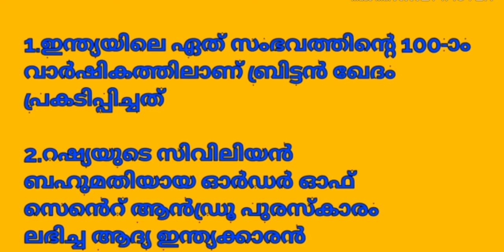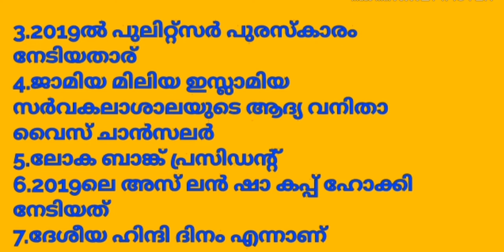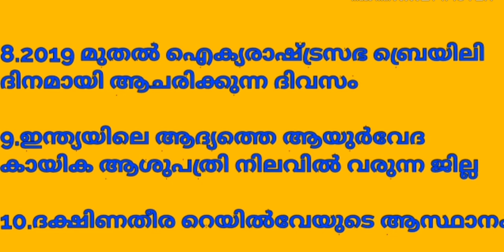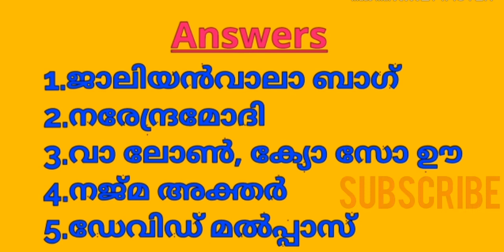Mission LDC 2020/ Daily Current Affairs 10 Questions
This video includes 10 questions related to Current Affairs. You can check your knowledge at first by writing answers. Answers and explanation are also available in the last session.

Current Affairs-

Nobel2019 Code-

Awards-